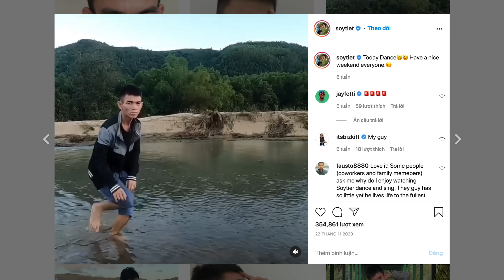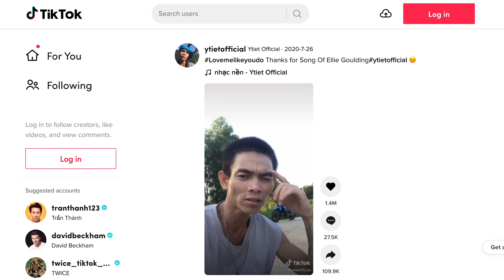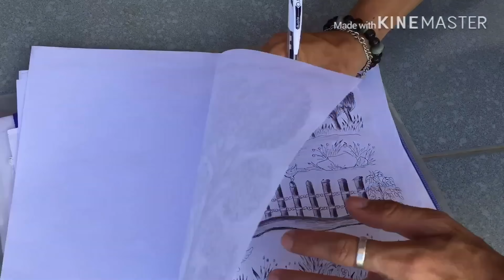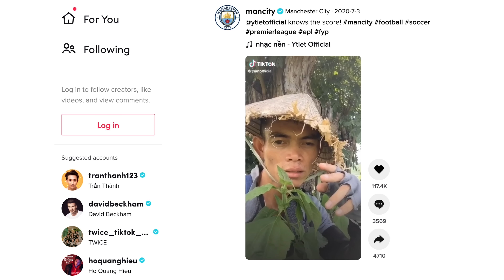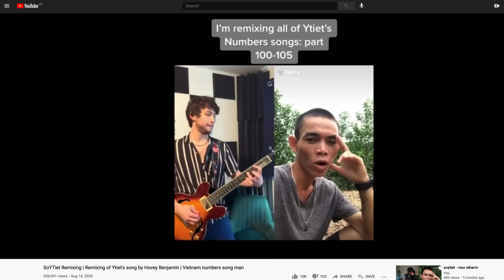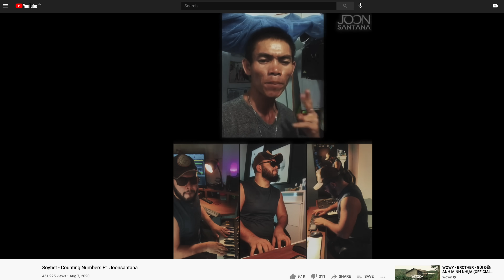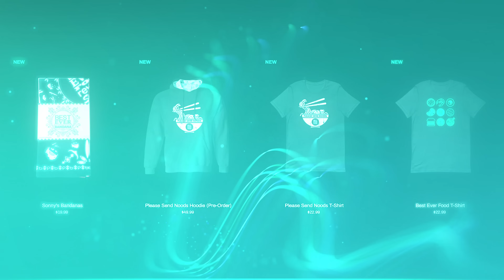Vietnam's NUMBERS SINGER Comes Clean! What's TikTok Fame Really Like?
Who is this man of mystery? We got a face-to-face with TikTok's Biggest Sensation! Join us!